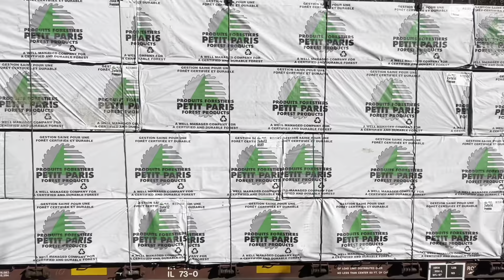NS 8114, Geometry Research & Fresh Rebuild! in Grapeville, PA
Eastbound Amtrak 42
Grapeville, PA (CP RADE)
Flies up the hill.
Amtrak P42DC 106

Westbound mixed freight train 11K
Comes down the hill on track 1.

Eastbound intermodal train 26X
Meets the tail end of 11K with 8114 leading, and a GECX trailing.
NS ES44AC 8114 (Original NS heritage)
GECX C44-9W 4940 (ex BNSF)

Eastbound mixed freight train 36A
Climbs up the steep grade.
NS ET44AC 3675
NS AC44C6M 4258 (RDPU)

Eastbound intermodal train 22M
Sprints up the hill.

Eastbound geometry research train 90X
Strolls uphill, this would be the first time I’ve caught this thing on video.
NS EMD track test unit 38 (The Brick)

Eastbound local freight train C56
Slowly rolls uphill with a decent train, to head into the Radebaugh siding.
NS SD40E 6310
NS SD40E 6339

Westbound loaded garbage train 63V Grapeville, PA (CP RADE)
Sprints down the hill.

C56 heads back west towards Pittsburgh

Westbound mixed freight train 39G Grapeville, PA (CP RADE)
Rolls down hill with a very fresh rebuild leading.

Westbound empty coal train Y91
Sprints down grade.

00:00 - Amtrak 42
00:23 - NS 11K & 26X
05:03 - NS 36A
09:32 - NS 22M
11:14 - NS 90X
11:47 - NS C56 East
13:45 - NS 63V
15:13 - NS C56 West
15:40 - NS 39G
16:56 - NS Y91